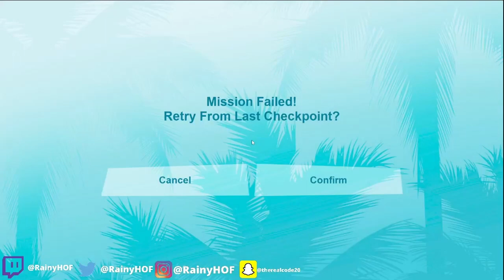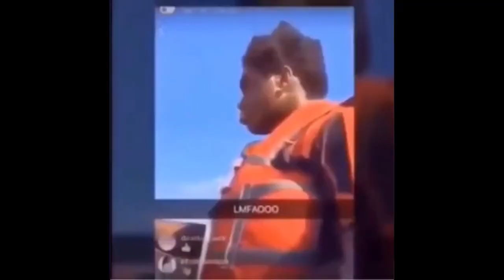Moped Problems! | GTA: Vice City #3